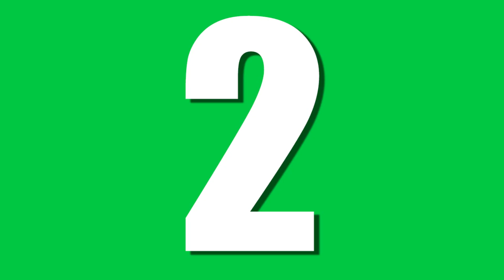5 BAMBINI CHE NON CREDEVI POTESSERO ESISTERE 6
In questo video vi farò vedere alcuni tra i bambini più particolari e speciali del mondo, i bambini in questa classifica sono caraterizzati da un qualcosa che li rende diversi da tutti. Spero che questo video vi piaccia, arriviamo a 1500 like per la sesta parte.

**Attrezzature che uso**
La mia fotocamera
Il mio microfono
Il mio monitor
scheda sd